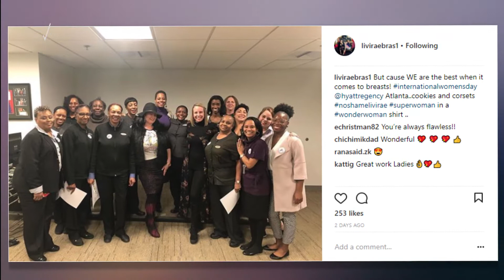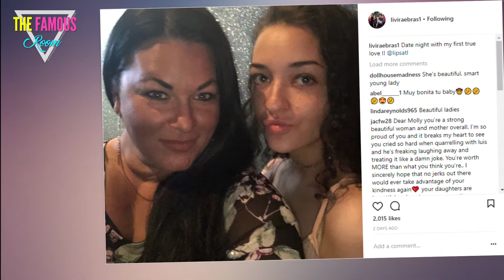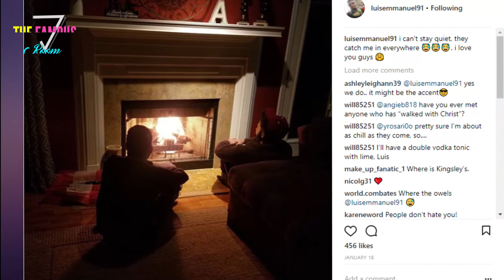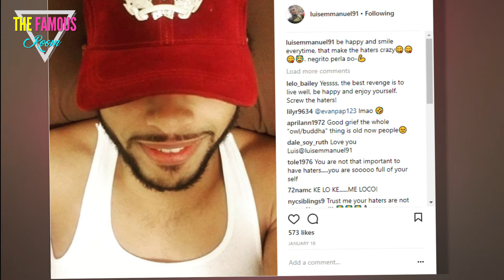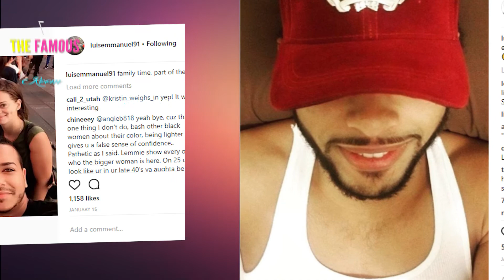Is Luis Accusing Molly of Domestic Violence?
90 Day Fiance couple Molly Hopkins and Luis Mendez are divorcing. Sometimes, reality television isn't the best place to build your relationship. But sometimes, that's just how things end.

Now, Luis is lashing out, not only at TLC, but at Molly -- claiming that she hoards 90 Day Fiance profits and has a wickedness of the heart.

And ... is he accusing her of domestic violence?

90 Day Fiance Couple Luis and Molly
Last year, it looked like Molly and Luis had made it.

Because the 90 Day Fiance got married. 41-year-old Molly's daughters weren't exactly over the moon about the idea of 26-year-old Luis becoming their stepdad, but the marriage happened anyway.

The couple had their ins and outs even after they tied the knot, splitting but then reconciling before the Tell All special.

At the beginning January, however, they split for good.

Also in January, Molly filed for divorce.

Luis Mendez and Molly Hopkins
Now, Luis is posting on social media, griping that Molly asked to have his cell phone back.

"When someone is so miserable in the heart, they ask you for a cell phone back."

That sounds sort of standard to us -- like changing the Netflix password after a breakup.

But Luis has other gripes to air.

"And that is not considering that she never share the profits of the reality show."

This is not the first time that Luis has complained about money. He thinks that it's a sign that Molly is a bad person.

"How materialistic and low-class can someone be?"

Molly and Luis
Much more alarmingly, Luis also posted this vague yet ominous message to Facebook.

"If you want to see all about domestic violence soon follow this page it’s gonna post there."

No one has seen any follow-up post.

This is vague enough that he hasn't actually made any official accusation yet.

But ... it sure looks to many people like Luis was teasing that he was about to accuse Molly of domestic violence.

That wouldn't be a 90 Day Fiance first, as fans saw Anfisa Arkhipchenko strikes Jorge Nava on camera. But even the possibility is worrisome.

Luis Mendez Works Out
As we mentioned, Luis Mendez has complained about financial issues before.

Last time, Luis was lashing out at TLC and claiming that he hadn't been paid.

"They only use the immigrant people for make million dollar."

Some would point out that that's part of the premise of the show, basically.

"They don’t pay to us in the first 90 days and they destroy our lives with bad fame."

It's believed that perhaps the show was waiting to pay Luis until he had his work visa. That doesn't sound like their fault.

To hear Luis tell it, though, it was a conspiracy.

"But I don’t received any money only the American people do because we are trash for them."

He then declared that he was considering suing them.

Luis Mendez, 90 Day Fiance
Instagram commenters were quick to shoot down Luis' complaints about money.

"I am sure you signed a liability waiver releasing TLC from lawsuits...plus I thought your purpose for being on the show was to document the process with your love Molly...sounds like all you were interested in was a pay day."

Some people were quick to defend Molly in particular.

"Geesh so he came over here agreeing to be on tv and did not bother to read his contract then screwed over his own wife in the process. Sounds like she should be suing him."

He did, however, have his defenders.

"Not really sure why everybody thinks everything is his fault. There are 2 sides to a story. But ok keep thinking he is this horrible person because I'm sure he isn't."